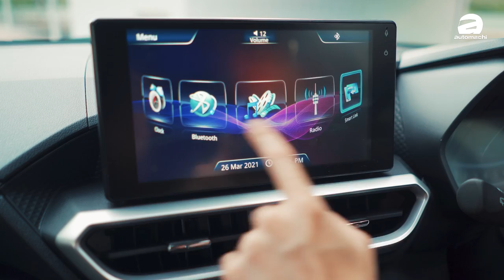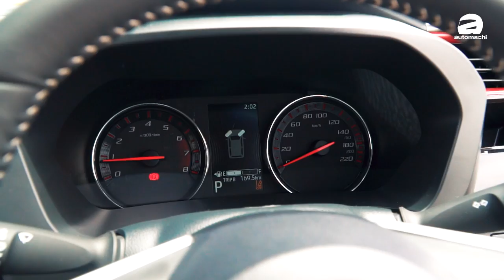Perodua Myvi VS Perodua Ativa ，价格那么靠近应该怎么选？（汽车咖啡馆）｜automachi.com 马来西亚试车频道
2021年年末 Perodua Myvi 发布之后这款车销售成绩就非常不错，据悉上个月交车接近7,000辆！这个成绩可以说是相当不错！不过因为配备升级了价格也上涨了，所以现在的 Myvi 价格和 Perodua Ativa 非常的接近，所以时常有读者询问我们这两款车应该怎么选？正巧刚好我们有两个同事打算在近期内选择 Myvi （其中一个已经拿车），所以我们就来一个特别的节目，让这两个“准车主”来看看两款车，看一下他们是否会放弃 Myvi 选择 Ativa ？如果你也在纠结的话那么这期节目你应该要看看！